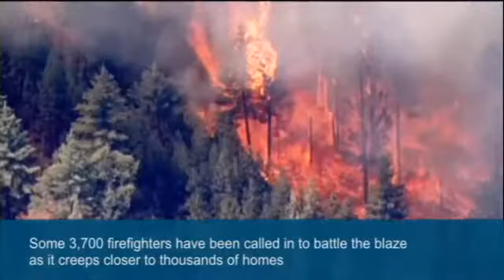California Yosemite wildfire grows in area video World news theguardian com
TheWorldDailyNews--YouTubeChannel in HD